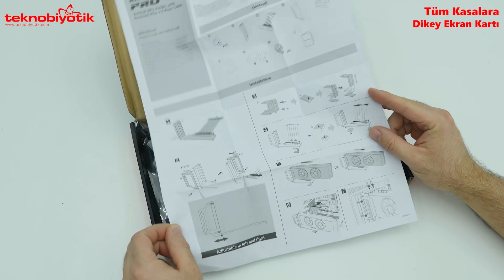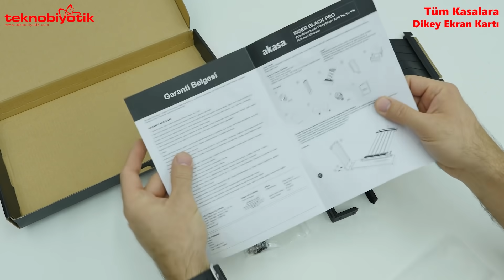Dikey Ekran Kartı Montajı Tüm Kasalara NASIL Yapılabilir ?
Bu videomuzda Akasa Akasa'nın AK-CBPE02-20B Tüm Kasalar İle Uyumlu Adaptörünü ve Kurulumunu Anlatıyoruz. Örnek Kasamız Sevilen DARK GUARDIAN PRO !